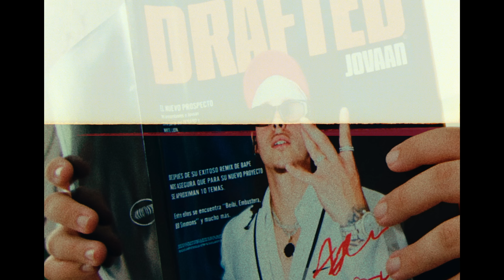Jovaan - BBSIMONS (Official Video)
BBSIMON lyrics

Ando…
dandole a par de shawtys.Jovaan BBSIMON lyrics

Ando…
dandole a par de shawtys.
pa’ después bloquearlas como en Volley.
To’ Estos cabrones quieren estar en mi lane so bad, Sin yo ser Tory.
Esto es del hotel pal bote Zach & Cody.
Una sweet life.
Me cotice!
La técnica de mamar bicho como mucha gente, no la utilicé.
Yo soy linea,
Los mios son linea
Y nos vemos hijeputa
Ya yo entiendo la envidia.

Siempre andamo en pintura.
22 en la cintura .
Como van a roncarme a mi Cabron a estas alturas?
To eso es capota y pintura!
Jaaaah
Le dije a Elias que apostara a ojos cerrao, porque esta vuelta ta segura.

Y ya tamo cotizaaao
O tu no ves que hasta el momento ninguna combi e fallao???
Nos movemos heavy,
Siempre con los mios pa to laos.
Recuerda que soy Whitelion cabron asi que cuidau au au

//De lejos no meten feka son tos como Ben Simmons.
Vvs en el cuello,
correas BBSIMON.
Nos ven hijeputa preguntan como lo hicimo.
A la que escuchen los palos ya ustedes saben quienes fuimo//

Y ustedes ni de lejos meten feka,
El sexto sentido e’ Bruce Willis
Me dijo que muero milloneta.
Ah
Esa es la meta,
Ando con Barbies sin tener un AP en la muñeca.

Y Estos cabrones tos eran haters
Y ahora son mas groupies que las groupies.
Yo les sigo dando pol casco y eso soy un rookie.
Subieron los costos…
No me llamen,
Le tiran al booking.
Manin tamos bien pillos como en Lupin.

Y que fue? Les dio alzheimer?
Se les acabo el timer?
Y ahora primero voy yo, SI SI,
Como el primer!
Conmigo no salen,
Yo soy trampa,
Cabron ni se vale.
Ni aunque ma hagan brujeria como en Salem.

//De lejos meten feka son tos como Ben Simmons.
correas BBSIMON.
Nos ven hijeputa preguntan como lo hici mo.

Una sweet life.
Me cotice!

22 en la cintura .

correas BBSIMON.

Subieron los costos…
No me llamen,

Como el primer!
Conmigo no salen,
Yo soy trampa,

correas BBSIMON.